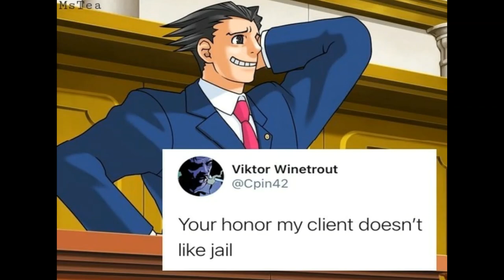the cursed thing that is the ace attorney fandom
enjoy this video :3
this video is inspired by mysillycomics